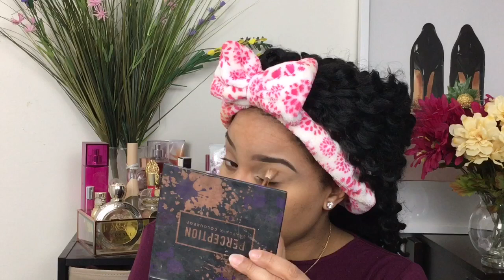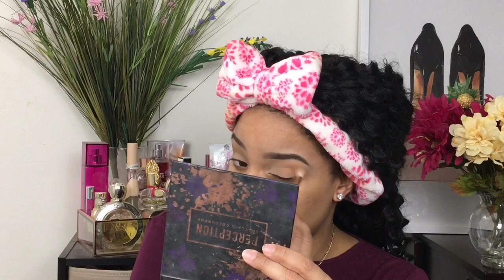CHIT CHAT GRWM| FEELING DISCOURAGED, TIPS TO OVERCOME IT|LaMonicas Lab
Thank you for joining the LAB!! This is a chit chat GRWM video just felt the need to encourage and uplift myself and you guys! We are all dealing with or dealt with feeling discouraged or overwhelmed in life. In this get ready with me video I talk about how I get through it and share tips on how you can get through as well! So I hope you grabbed your makeup and/or snacks and got ready with me as we chat! God bless!

Xoxo Love, Peace, & Beauty.

PRODUCTS MENTIONED:
-Caudalie purifying Toner
-Mac Cosmetics brow pencil (stud)
-La Girl concealer (warm beige)
-Maybelline dewy smooth foundation (240)
-Keihls ultra face moisturizer
-Tarte rainforest of the sea hydrating primer
-ABH bronzing Powder (saddle)
-Mac Cosmetics mineralized skin finish (dark deep)
-elf eyeshadow palette
-Fenty Beauty galaxy eyeshadow palette
-Lancôme dual highlighter (radiant rose gold)
-nyx matte cream lip

**VIDEOS TO CATCH UP ON**

FTC: This video is NOT sponsored. My opinion is honest and true.